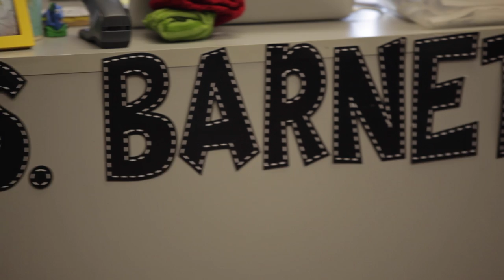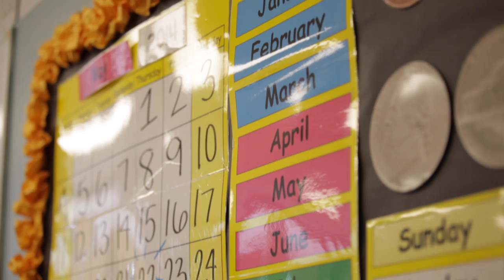Meet FRCS Teacher Amber Barnett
Amber Barnett is a 1st grade teacher at Front Range Christian School.